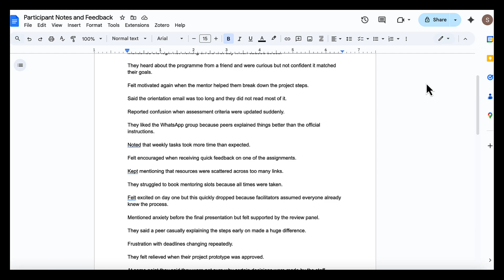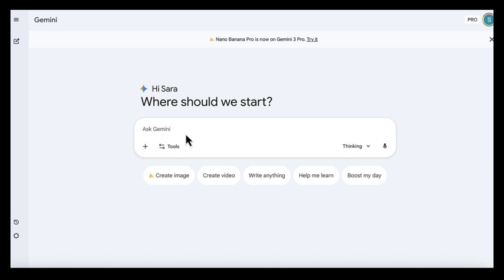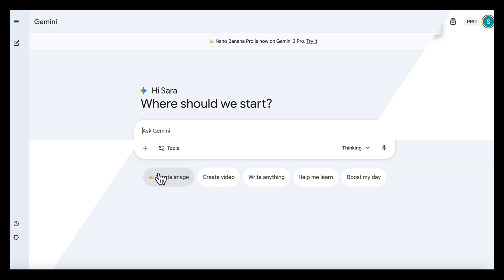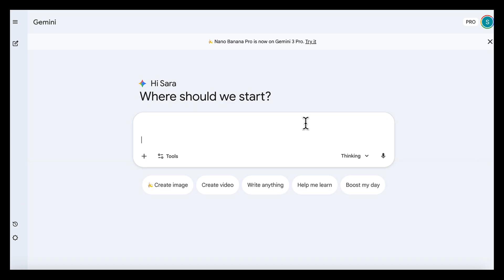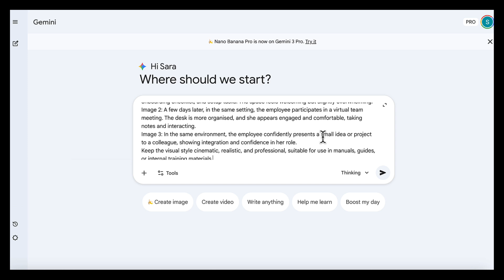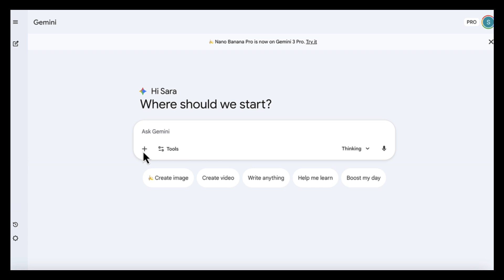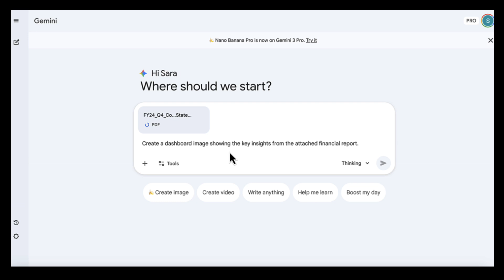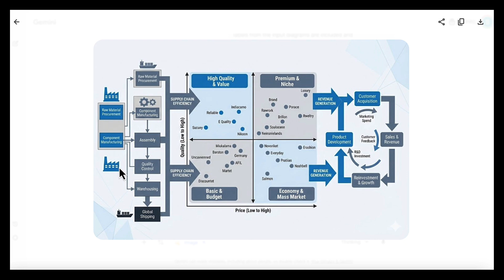Insane Nano Banana Pro Use Cases That Help You Save Hours!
In this video, I walk through a number of Nano Banana Pro use cases that show how the new Gemini 3 upgrade changes the way visuals are created.

You’ll see how Nano Banana Pro goes beyond basic image generation and starts handling the structuring and organisation work for you. Instead of manually cleaning data, sorting notes, or redesigning visuals, the model takes raw inputs and turns them into clear, presentation-ready outputs in seconds.

The examples in this video focus on real workflows, working with messy notes, datasets, documents, mixed visuals, and onboarding scenarios, and show how Nano Banana Pro can support research, reporting, presentations, and everyday professional work.